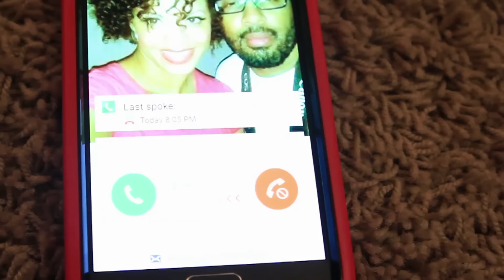JOHN THE FATHER Episode 5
Baby JO's mom returns to see her son.